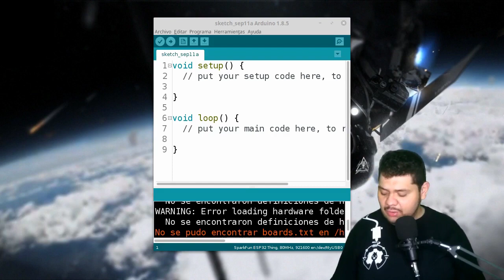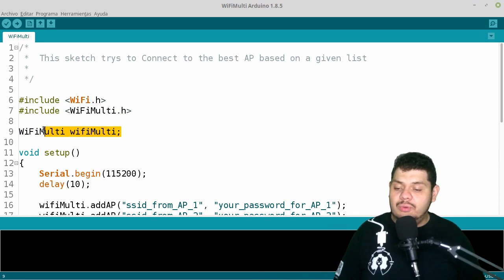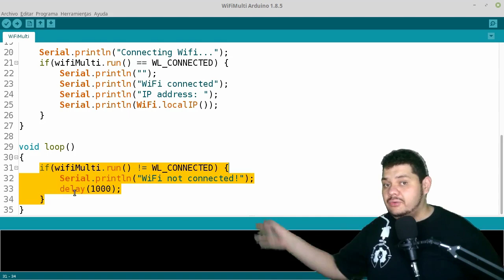Multiples Redes con WIFIMULTI en ESP32, Vblog + Code #2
Tener proyectos y IOT son los mejores combos, pero es algo cansado es tener que subir el código cada ves que deseamos usar otro red, con el código de hoy veremos como tener una lista de redes para que cambie dependienta de cual red esta mas cerca, espero lo disfruten